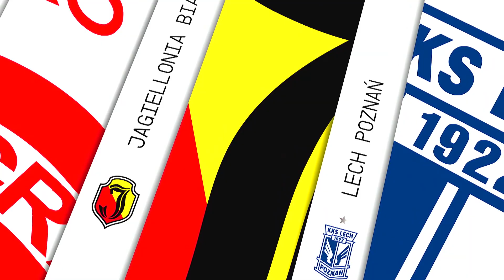(1/2) Raków Częstochowa - Zagłębie Lubin | CAŁY MECZ | Ekstraklasa 2020/21 | 3. Kolejka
Raków Częstochowa 2:1 Zagłębie Lubin
1:0 - Vladislavs Gutkovskis (1')
2:0 - David Tijanić (48')
2:1 - Rok Sirk (66')

EKSTRAKLASA TV ► Mecze na żywo za granicą